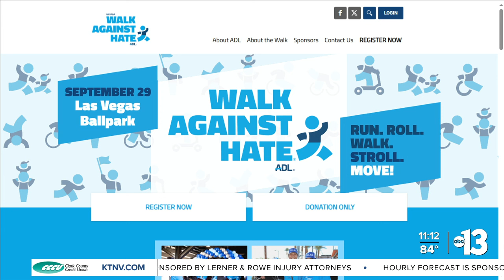Here's what you need to know about this Sunday's Walk Against Hate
Get ready this Sunday, Sept. 29 for ADL's seventh annual Walk Against Hate at the Las Vegas Ballpark.